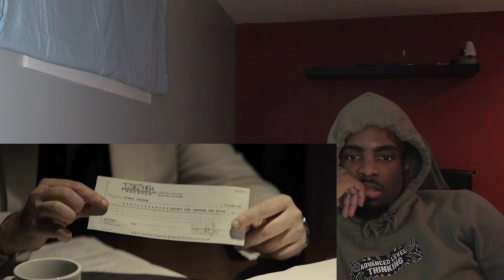Straight Outta Compton (2015) Reaction FIRST TIME WATCHING!!